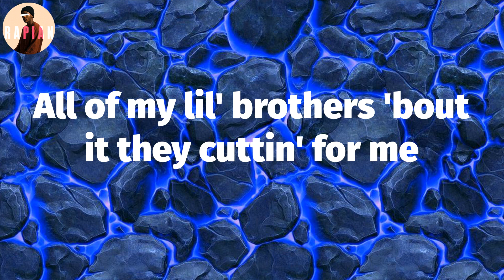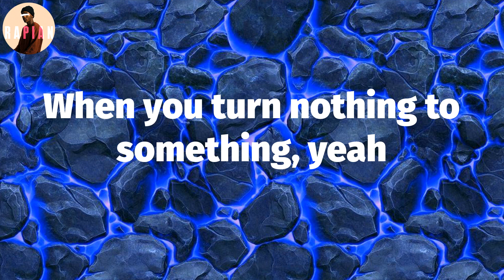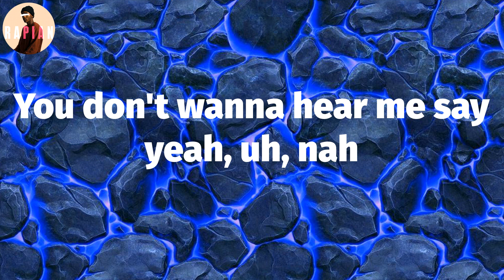𝑹od 𝑾ave - 𝑹ags2Riches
Rags2Riches 𝑳yrics:
(Ayy, 𝒁ypitano 𝒈ot 𝒕hat 𝒈as)
(Six 𝒄hill, 𝒇ool, 𝒇or 𝒓eal, 𝒇or 𝒓eal)
Yeah, 𝒖h, 𝒍ook, 𝒖h, 𝒍ook
We 𝒘ent 𝒇rom 𝒓ags 𝒕o 𝒓iches, 𝒖h (yeah)
Project 𝒇ences, 𝒕o 𝒍ivin' 𝒍uxury
Now 𝒘e 𝒍ive 𝒍uxury
Straight 𝒐ut 𝒕hat 𝒃ottom 𝒏obody 𝒈ave 𝒏othin' 𝒕o 𝒎e
Be 𝒄areful 𝒘hile 𝒇uckin' 𝒘ith 𝒎e
All 𝒐f 𝒎y 𝒍il' 𝒃rothers 'bout 𝒊t 𝒕hey 𝒄uttin' 𝒇or 𝒎e
Yeah, 𝒕hey 𝒈on' 𝒄ut 𝒚a 𝒇or 𝒎e
Lay 𝒊n 𝒕he 𝒄ut 𝒘ith 𝒕hem 𝒄utters 𝒂nd 𝒄ut 𝒚a 𝒇or 𝒇ree
Say 𝒔he 𝒊n 𝒍ove 𝒘ith 𝒎e (what 𝒆lse?)
But 𝒔ave 𝒚our 𝒍ove, 𝑰 𝒋ust 𝒘ant 𝒚our 𝒄ompany (pray 𝒇or 𝒍ove)
I 𝒇all 𝒊n 𝒕he 𝒈love 𝒇or 𝒇ree (yeah)
I 𝒈ive 𝒐ut 𝒅aps 𝒂nd 𝒕hem 𝒉ugs 𝒃ut 𝒏o 𝒐ne's 𝒇or 𝒎e
'Cause 𝒕hat 𝒕ype 𝒐f 𝒔hit 𝒅on't 𝒇aze 𝒂 𝒑layer, 𝒖h (what 𝒆lse?)
This 𝒕ype 𝒐f 𝒔hit 𝒊s 𝒘hat 𝒎ake 𝒂 𝒉ater
When 𝒚a 𝒈ot 𝒊t 𝒐ut 𝒕he 𝒎ud, 𝒚eah
Ran 𝒊t 𝒖p, 𝒚eah
Really 𝒅on't 𝒈ive 𝒏o 𝒇uck, 𝒚eah
Don't 𝒈ive 𝒏o 𝒇uck
When 𝒚ou 𝒕urn 𝒏othing 𝒕o 𝒔omething, 𝒚eah
Really 𝒉ustlin', 𝒚eah
Young 𝒂nd 𝒈ettin' 𝒕hat 𝒎oney, 𝒚eah
We 𝒈ettin' 𝒕hat 𝒎oney, 𝒚eah
Rags 𝒕o 𝒓iches (what 𝒆lse?)
Rags 𝒕o 𝒓iches, 𝒖h (what 𝒆lse?)
Rags 𝒕o 𝒓iches (what 𝒆lse?) (Damn)
To 𝒓iches (what 𝒆lse?) (Damn)
Rags 𝒕o 𝒓iches (ayy, 𝒁ypitano 𝒈ot 𝒕hat 𝒈as)
Rags 𝒕o 𝒓iches (Six 𝒄hill, 𝒇ool, 𝒇or 𝒓eal, 𝒇or 𝒓eal)
You 𝒅on't 𝒘anna 𝒉ear 𝒎e 𝒔ay 𝒚eah, 𝒖h, 𝒏ah
I 𝒅on't 𝒘anna 𝒉ear 𝒎e 𝒔ay 𝒕o 𝒚ou
Damn, 𝒐oh, 𝒐oh, 𝒐oh, 𝒐oh-ooh